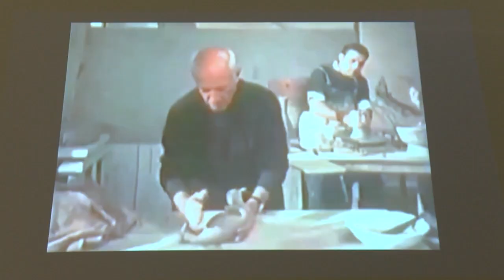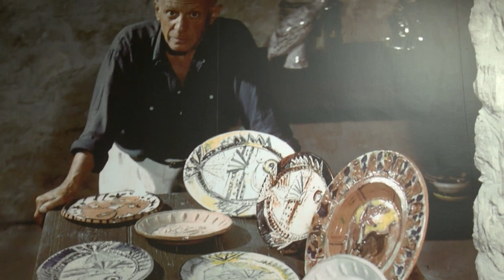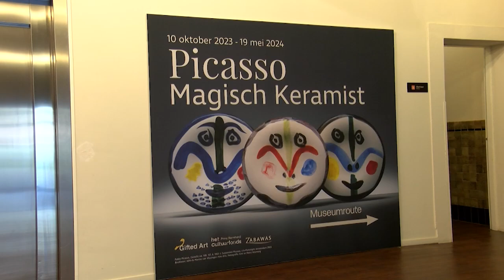Magisch Keramiek van Picasso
Picasso is vooral bekend als schilder, maar hij maakte ook veel kunstwerken met keramiek. Een fraai overzicht hiervan is te zien bij @Royaldelft1653. Omroep Delft nam alvast een kijkje bij de Magisch Keramist..